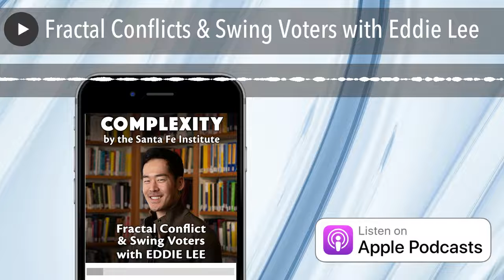Fractal Conflicts & Swing Voters with Eddie Lee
Since the 1940s, scientists have puzzled over a curious finding: armed conflict data reveals that human battles obey a power-law distribution, like avalanches and epidemics.  Just like the fractal surfaces of mountains and cauliflowers, the shape of violence looks the same at any level of magnification. Beyond the particulars of why we fight, this pattern suggests a deep hidden order in the physical laws governing society.  And, digging into new analyses of data from both armed conflicts and voting patterns, complex systems researchers have started to identify the so-called “pivotal components” — the straw that breaks the camel’s back, the spark that sets a forest fire, the influential (but not always famous) figures that shape history.  Can science find a universal theory that predicts the size of conflicts from their initial conditions, or identifies key players whose “knobs” turn society in one direction or another?

Welcome to COMPLEXITY, the official podcast of the Santa Fe Institute. I’m your host, Michael Garfield, and each week we’ll bring you with us for far-ranging conversations with our worldwide network of rigorous researchers developing new frameworks to explain the deepest mysteries of the universe.

This week’s guest is SFI Program Postdoctoral Fellow Eddie Lee, whose work into “conflict avalanches” and swing voters gives a glimpse of the mysterious forces that determine why we fight — and how we may be able to prevent the next conflagration. In this episode, we talk about armed conflict as a fractal and a form of computation, swing voters in the justice system and influencers in pop culture, and what these studies have to say about the deep constraints that guide the currents of society.

Just a note that this will be our last episode before a short summer break, to give our scientists uninterrupted time to work on a torrent of new research. We have some exciting episodes scheduled for our return in mid-August…in the meantime, please be sure to subscribe to Complexity Podcast on your favorite podcast provider to make sure you stay in the know! And if you value our research and communication efforts, please consider making a donation at santafe.edu/podcastgive , or join our Applied Complexity Networkat santafe.edu/action .

Lastly, we are excited to announce that submissions are open for this fall’s inaugural Complexity Interactive, a three-week online, project-based immersive course where you get a rare opportunity for mentorship by a large faculty of SFI professors — including Cris Moore, Melanie Mitchell, Simon DeDeo, Danielle Bassett, Luis Bettencourt, Melanie Moses, Ricard Solé, and many more. For more info and to apply, please

Eddie Lee’s SFI Webpage & Google Scholar Page

Papers we discuss in this episode:

A scaling theory of armed conflict avalanches

Sensitivity of collective outcomes identifies pivotal components

Emergent regularities and scaling in armed conflict data

Collective memory in primate conflict implied by temporal scaling collapse

Go further:

Time Scales & Tradeoffs, an SFI Flash Workshop [video]

Transcript coming soon!  Thanks for your patience...